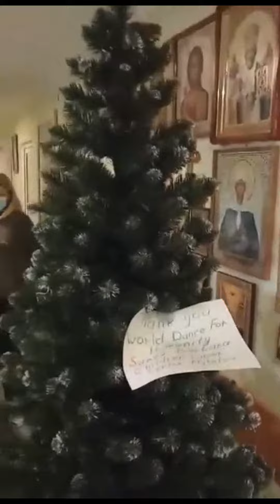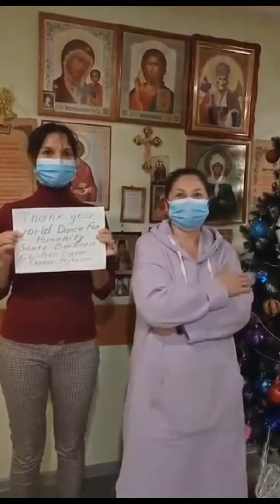World Dance Christmas Tree donation to Ukraine - Children's Cancer Center, Mykolaiv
Translation of women talking at the end: Woman with sign: “Thank you very much for the joy and happiness that you give to us and our children. It's so nice that you made this celebration possible for us. The children's eyes beamed with happiness when they decorated the Christmas tree.” Woman with robe: “We wish good health to you and your children this holiday! Our children were very happy when they decorated the Christmas tree. They smiled and we were happy to see the smiles of our children on their faces. Thank you very much!”